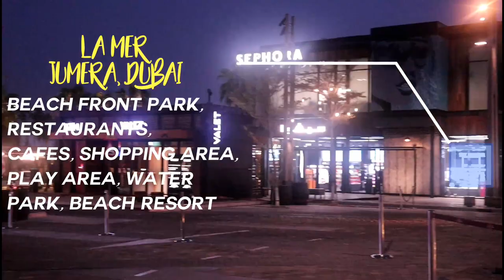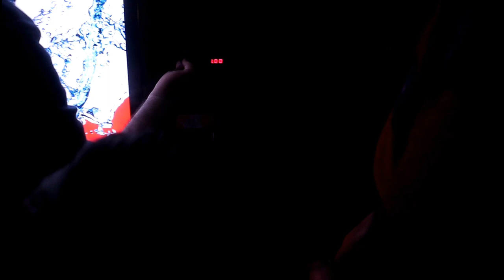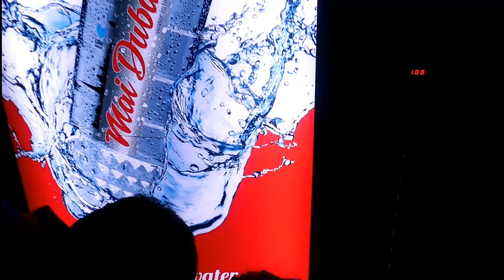*LA MER, DUBAI | MUST VISIT | BEAUTIFUL PLACE IN DUBAI | Day In My Life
Watch the entire video and enjoy it. ❤

OUTFIT: Shein
LIPSTICK : Maybelline

EQUIPMENT:
1. CAMERA: CANON EOS M50
2. TRIPOD: AmazonBasics 50-Inch Lightweight Tripod

Thank you so much for the support loves. I hope it continues.
This means the world to me.

With Love ❤❤❤
Ananya Rao